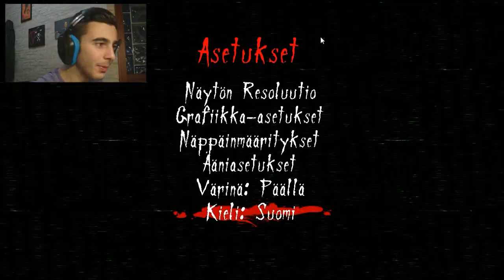NO, SMETTILA. NO. - Neverending Nightmares - FINALE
►CANALE TELEGRAM: @diddocanale